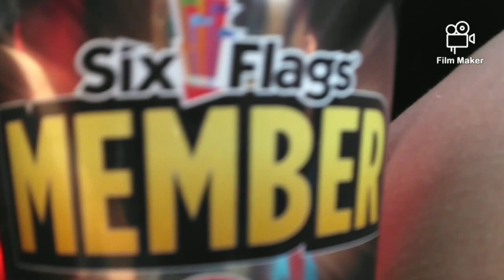Six flags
I Wait So Hours 1:00 10:54